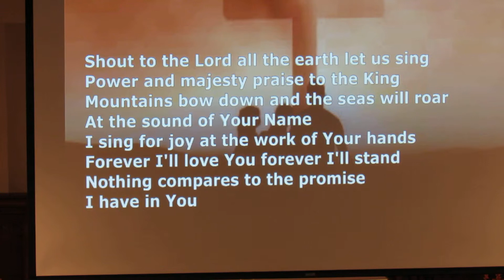Shout to the Lord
Grace Lutheran Church's youth band, Lifeguard, leading the congregation on "Shout to the Lord" during our 10:30 service on November 22nd.